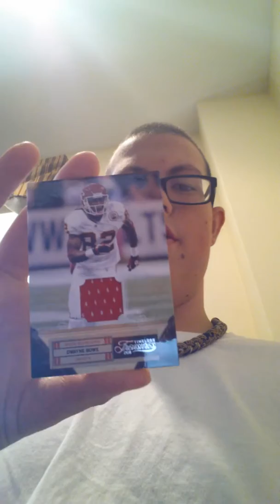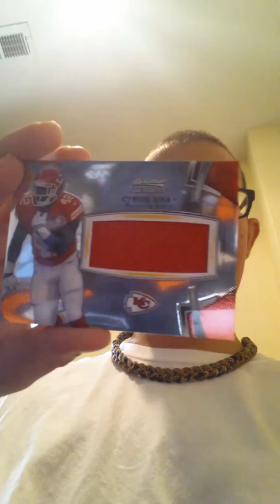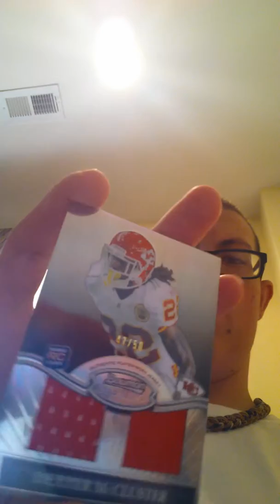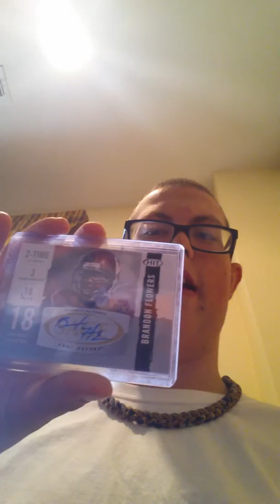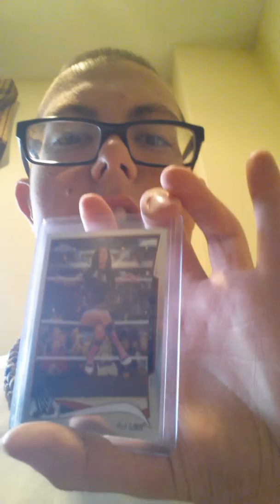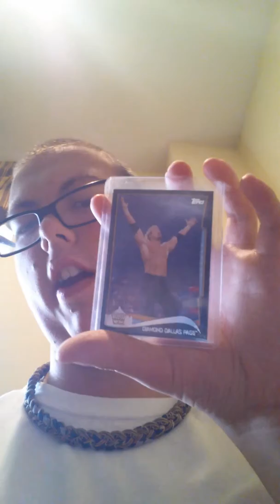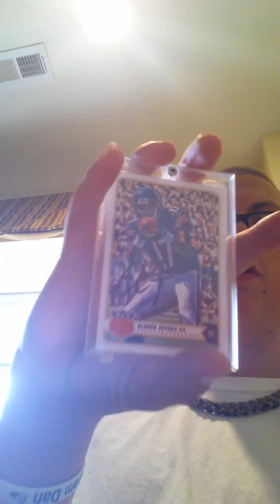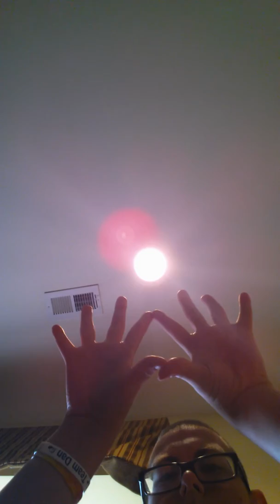Huge Mail Day and fs/fs and story